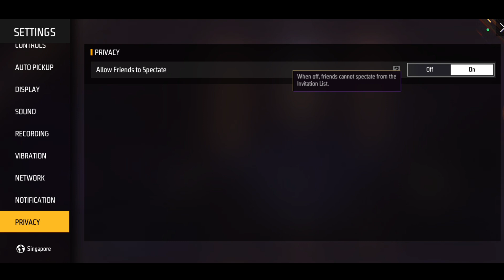FREE FIRE 2 NEW SETTINGS 😮🔥 AFTER UPDATE OB43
1.Garena Free Fire Indonesia Live
2.Garena Free Fire Brazil Live
3.Garena Free Fire Brasil Live
4.Garena Free Fire India Live
5.Garena Free Fire Singapore Live
6.Garena Free Fire Thailand Live

1.Garena Free Fire Indonesia Live
2.Garena Free Fire Brazil Live
3.Garena Free Fire Brasil Live
4.Garena Free Fire India Live
5.Garena Free Fire Singapore Live
6.Garena Free Fire Thailand Live